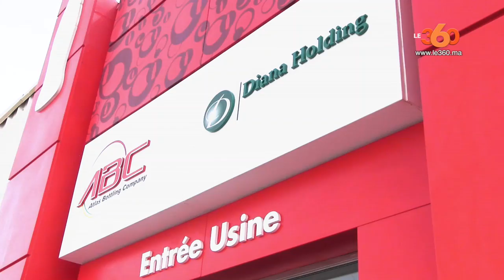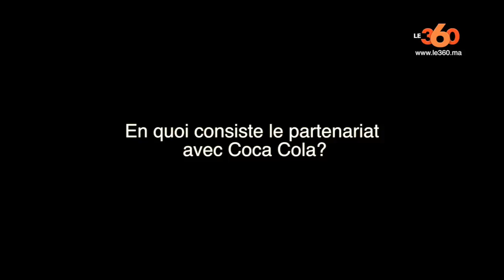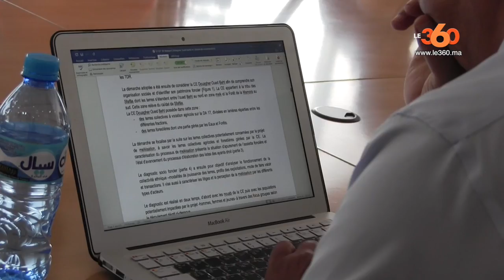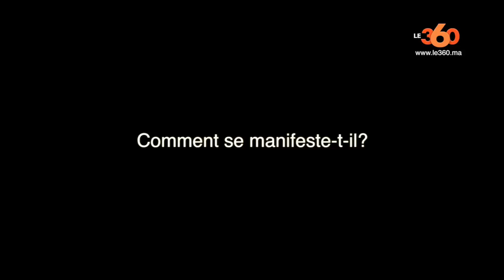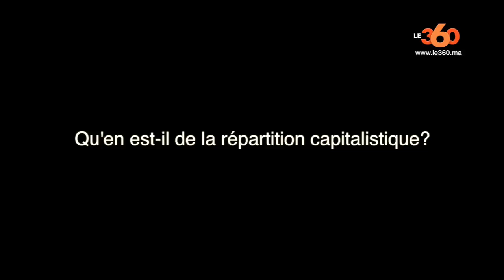Le360.ma • Diana Holding lance la bouteille CIEL 2,5 l à Oujda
Le groupe Diana Holding lance une nouvelle ligne de production dans son usine Atlas Bottling Compagnie, à Oujda. L'inauguration, mercredi 9 août, a été l'occasion pour le360 de revenir sur la stratégie d'investissement du groupe. Les détails.